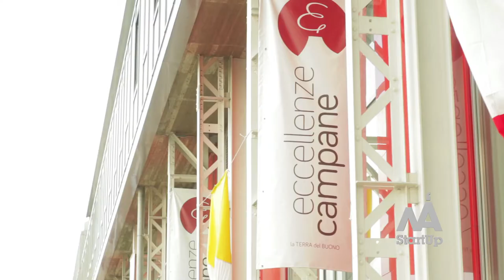NAStartUp [Napoli StartUp] We Start up Startups [Rel012] Italy di Napoli Startup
We start up startup - Napoli Italy
NAStartUp è l'Evento Napoletano Mensile per Sviluppare Networking per l'ecosistema delle StartUp
NAStartUp è il Gym per le StartUp Made in Naples Italia